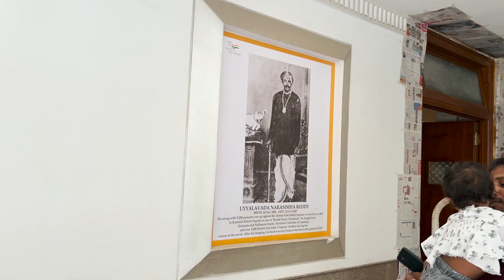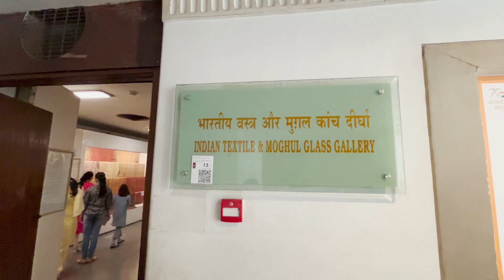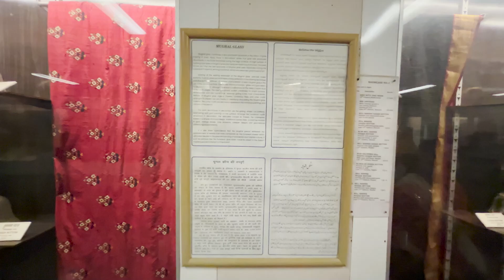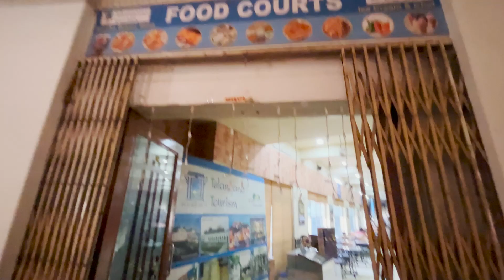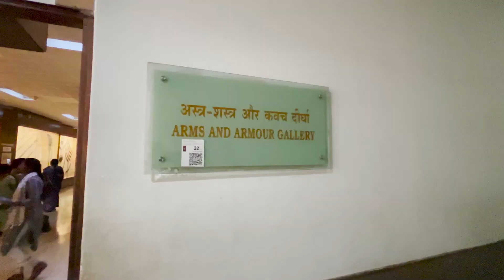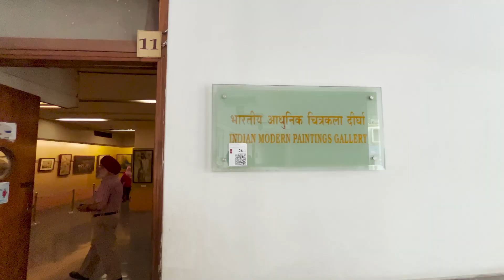DAY 2 | Exploring The City of Pearls | Hyderabad